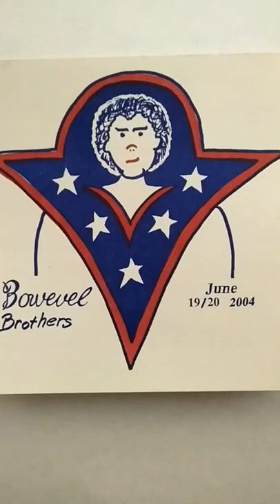Bowevel Brothers The Legend of Evel Knievel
We wrote this song for Evel Knievel We performed it for him the first time at the Del Mar Fair Grounds for an Acajania Motocross event. He said he loved the song and how display it before he did a speech that day. He also told us to change the line in the song to say at the Cow Palace I kicked that Hells Angels ass so we modified the song for him.  We played it for him four more days at the Galpin Ford truck Premier in the showroom while he signed autographs all day. When he entered the showroom on the very first day we sang There Goes My Hero by the Foo Fighters. That first evening after the autograph session he asked us to learn I Will Survive by Gloria Gaynor. We played it for him the next day in the showroom and he got up and danced with his girly Entourage.